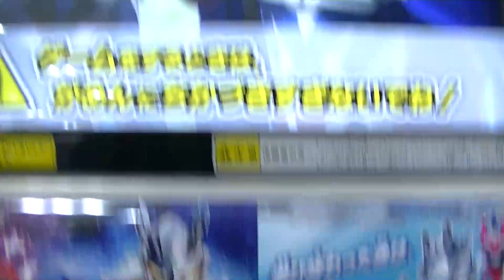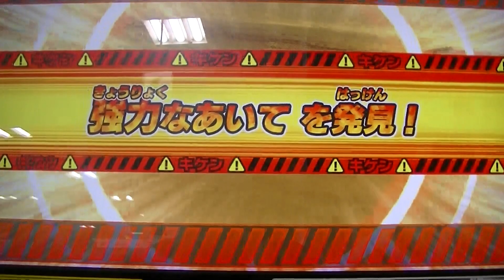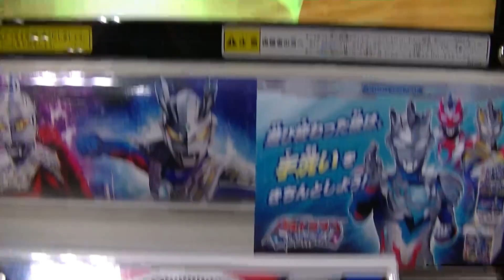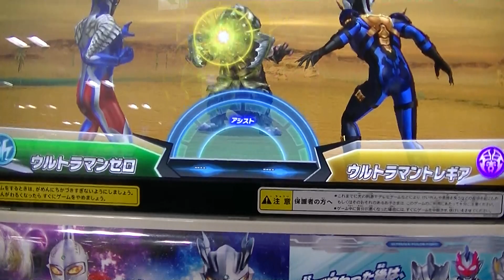eスポーツの日ULTRAMAN ZウルトラマンＺゼットヒート１弾フュージョンファイト『ウルトラマンサーガ』サーガマキシマム必殺技２回も発動ウルトラフュージョン東京五輪コロナgoto２位ランクイン開会式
コロナgotoトラベルキャンペーン４連休初日ULTRAMAN ZウルトラマンＺ
ゼットヒート１弾フュージョンファイト スコアアタック初３位ランクイン
怪獣タッグ最新第６話リク帰ってきた男ウルトラマンジード

ゼットヒート１弾フュージョンファイト怪獣アタックウルトラヒーロー
助け最新第６話ウルトラマンジードロイヤルメガマスターエンド

ULTRAMAN ZウルトラマンＺゼットヒート１弾フュージョンファイト１位
ランクイン快挙プレイ達成二人ふたりプレイ一人ひとり独りプレイ
排出カードのみ片手縛り大怪獣ファイブキング最強ＭＡＸレベル勝利動画

食玩ウルトラマンメダルULTRAMANゼットＺガムＳＧウルトラメダル０１
今週も１箱？入荷って事は入手し易かったのか！？って番号間違えて同じ
の買ってしまった。。。乙っ第６話【次は怪獣メダルだね】音楽の日

音楽の日に配信ご唱和ください、我の名を！初プレイULTRAMAN
ウルトラマンＺゼットヒート食玩メダル１弾クロニクルミッション
『オリジナル＆ゼロ』第６話【帰ってきた男】Ｓランク完全
パーフェクト勝利プレイ

ULTRAMANウルトラマンＺゼット【アルファエッジ＆ベータスマッシュ】
ヒート１弾メダル火曜日オールジェネレーションミッション太古の光
プレイ敗北動画ご唱和ください我の名をオヤジこの星を守りたい敗北動画

ULTRAMANウルトラマンＺゼットヒート食玩メダル１弾『超巨大怪獣
ファイブキング危険度３ＭＡＸ初対戦』怪獣スキャン成功
ヒーロールーレット初使用【片手独りＷプレイ】音声で肝心な終盤削除済
プレイ敗北動画

遂に出たウルトラヒーローお助け『ウルトラマンキング』必殺技
キングフラッシャーULTRAMAN新ウルトラマンＺゼットヒート１弾
食玩メダル初使用ベータスマッシュ火曜日イージスの翼ミッション
強敵出現敗北動画

食玩ウルトラマンメダルULTRAMANゼットＺガムＳＧウルトラメダル
０１本日発売、全８種類で東広島フジで残り２個のみようやく
夜ゲット失敗『アマゾン売切れメルカリ高額』こりゃヤラれたわ
マニア多い人気商品

ULTRAMAN新ウルトラマンＺゼットヒート１弾メダル限定チャレンジ
ミッション超巨大怪獣インペライザー＆ギャラクトロンまさかの完敗動画
ご唱和ください我の名をオヤジこの星を守りたいセブンガー二号出陣間近

ULTRAMANウルトラマンＺゼットヒート１弾メダル超巨大怪獣
ファイブキング危険度２中アルファエッジ（ゼロ・セブン・レオ）
ご唱和ください我の名をオヤジこの星を守りたい独り片手プレイ
二人分プレイ敗北動画

ULTRAMANウルトラマンＺゼットヒート１弾メダル強敵・ウルトラの父
オールジェネレーションミッション月曜日初登場ウルティメイトブレード
ＶＳアルファエッジご唱和ください、我の名をオヤジこの星を守りたい

ULTRAMAN ZウルトラマンＺゼットヒート１弾フュージョンファイト快挙プレイ達成二人ふたり
プレイを一人ひとり独りプレイ大怪獣ファイブキング勝利動画４位ランクイン排出カードのみ
縛り片手プレイ一人二役

本日配信土曜日オールジェネレーションミッション白刃一閃ザムシャー＆
ウルトラマンオーブスラッガーエース初日プレイ勝利動画チェンジ苦手
ULTRAMAN ZウルトラマンＺゼットヒート１弾フュージョンファイト

本日配信土曜日オールジェネレーションミッション闇と光を抱く深海
ガタノゾーア＆ウルトラマンオーブサンダーストリーム初日プレイ
勝利動画ULTRAMAN ZウルトラマンＺゼットヒート１弾

ウルトラマンＺゼットヒート１弾フュージョンファイト７月１０日
ウルトラマンの日チャレンジバトル初スコアアタックバトルレベル４
アシストカードスキャンミスのハンデ？有り大怪獣ULTRAMAN Z
祝４位ランク

７月１０日ウルトラマンの日ウルトラマンＺゼットヒート１弾
フュージョンファイト二人ふたりプレイを一人ひとり独りでプレイいきなり
ファイブキング危険度２無謀挑戦ウルトラマンゼロ＆ウルトラセブン

ULTRAMANウルトラマンＺゼットヒート１弾メダル第５話二号ハルキ
ご唱和ください、我の名を！1、２、３ダー仮面の奥の瞳には金曜日
オールジェネレーションミッション最終日Ｓランク勝利プレイ動画
バズりたい

ご唱和ください、我の名を！1、２、３ダー英雄を継ぐ光タイガ＆タロウ
金曜日オールジェネレーションミッション最終日Ｓランク勝利プレイ動画

新ULTRAMANウルトラマンＺゼットヒート第１弾
ニュージェネレーションの真髄チャレンジミッション再戦メダル
ご唱和ください、我の名を！1、２、３ダー第５話二号ハルキ勝利
ウルトラマンゼロビヨンド敗北動画

第５話二号ハルキULTRAMANウルトラマンＺゼットヒート１弾メダル
ご唱和ください、我の名を！1、２、３ダー光と闇の葛藤の果て
チャレンジミッションＳランク最大コンボ７７勝利プレイ動画
トレギア劇場版悪役

５話二号ハルキULTRAMANウルトラマンＺゼットヒート１弾メダル
ご唱和ください、我の名を！1、２、３ダー
『ウルトラマンゼット アルファエッジ』チャレンジミッションＳランク
最大コンボ８５勝利プレイ動画

第５話二号ULTRAMAN新ウルトラマンＺゼットヒート１弾
ご唱和ください、我の名を！1、２、３ダー異次元の檻ブルトン＆ガンＱ
木曜日オールジェネレーションミッション『オールＳファイトランク』
完全勝利動画

第５話二号ULTRAMANウルトラマンＺゼットヒート１弾ご唱和ください、
我の名を！1、２、３ダー過ぎたる科学は魔法に同じダークバルタン＆
ウルトラマンヒカリ木曜日オールジェネレーションミッション勝利動画

ウルトラマンゼットヒート１弾フュージョンファイト２日目通算３ゲーム目
いきなり最強難しい７月第１週チャレンジミッション無謀挑戦『排出カード
のみ縛り片手プレイ』初負けプレイ動画ニュージェネレーションの真髄

ウルトラマンゼットヒート１弾フュージョンファイト２日目通算２ゲーム目
オールジェネレーター木曜日【力強気赤と黒】『排出カードのみ縛り
片手プレイ』最強Ｚ必殺技ジードプルーフ完全Ｓランク初獲得
お助けヒーロー

ウルトラマンゼットヒート１弾フュージョンファイト初プレイ筐体ゲーム
限定ウルトラアクセスカード初使用オールジェネレーター非売品
チェンジラッシュためらわず突き進めウルトラメダル必殺技
ウルトラキズナチャージ